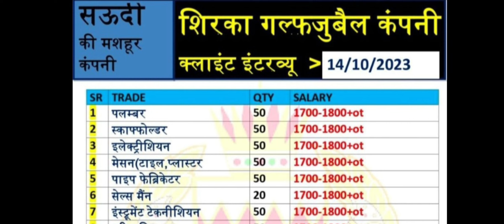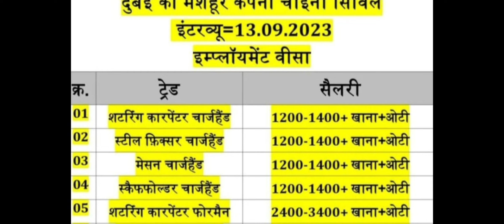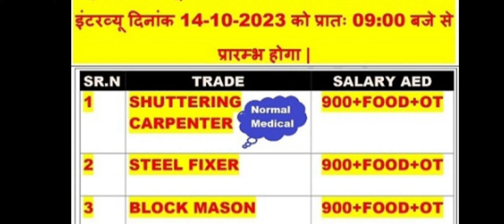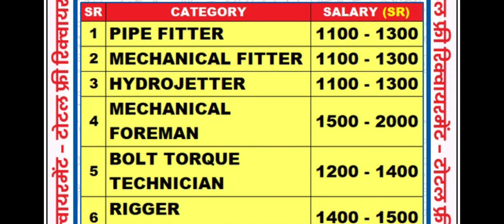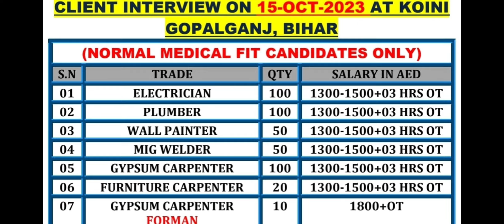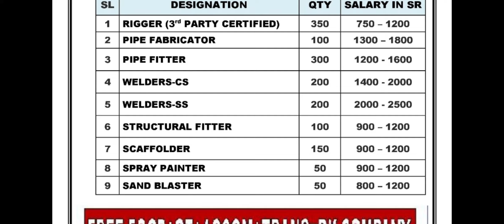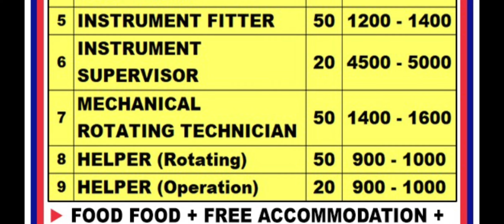urgent requirement Isco kuwait Hyundai Poland gulf vacancy 2023